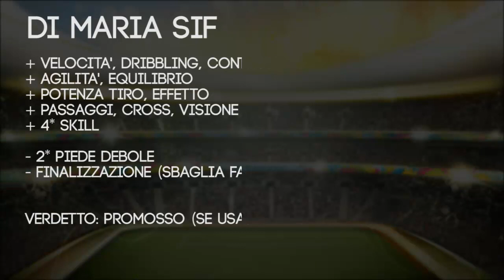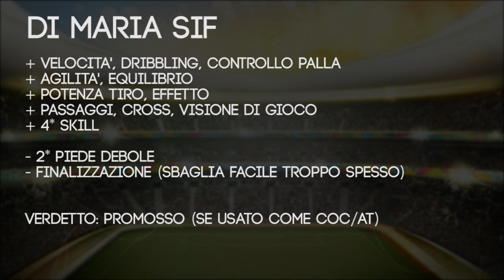FUT 14 Player Review: Di Maria SIF 88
Dopo la review di Messi iMOTM ecco quella di un alt
ro giocatore argentino che ben
sta figurando in questi mondiali, Angel Di Maria SI
F.
La sua seconda versione In Forma, si distingue per
la posizione di CC che quindi gli
consente di utilizzare al meglio le grandissime car
atteristiche di dribbling, passaggi e
velocità.